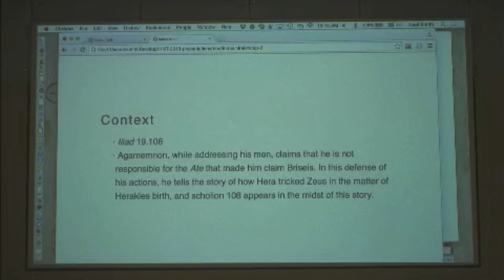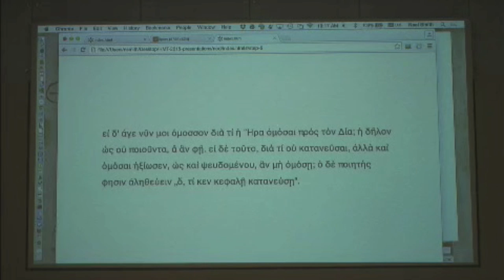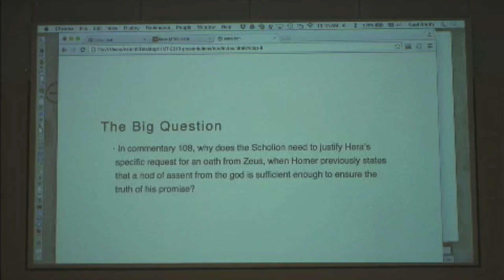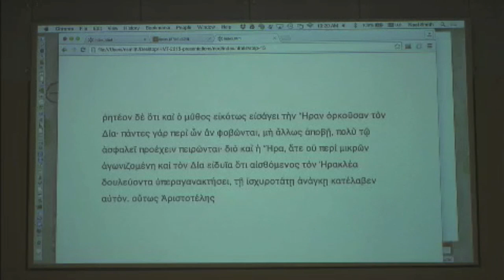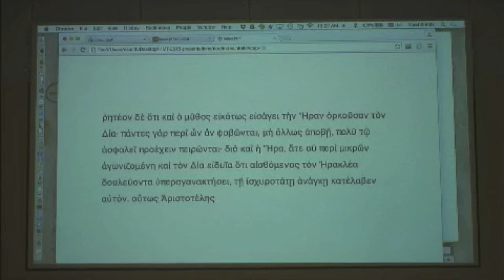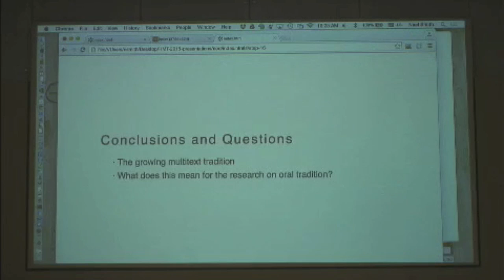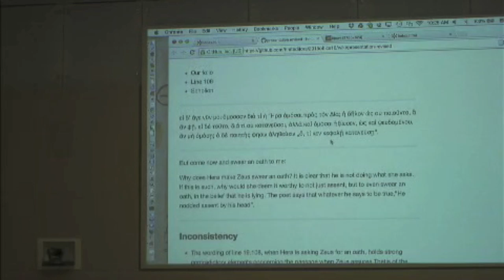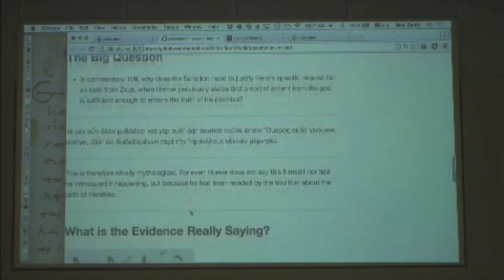Homer Multitext Seminar 2015 | Group 4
"With a Nod, With an Oath: An Inconsistency"

Group Members: Adam Beckwith, Brandeis University; Ashley Nickel, Gustavus Adolphus College; Grace Anthony, Trinity University.